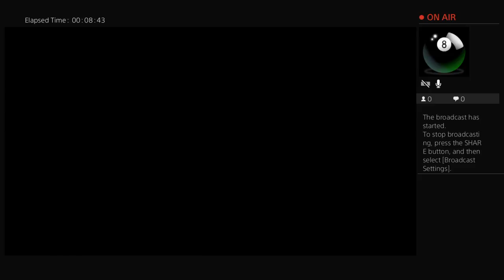Cole Nascar Heat 2 PRL Cup Season 3 Dega